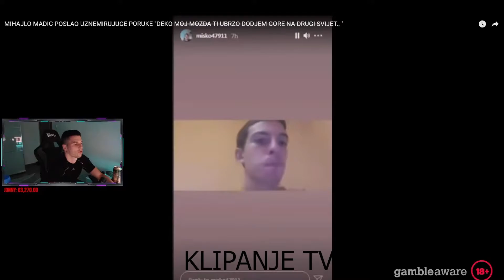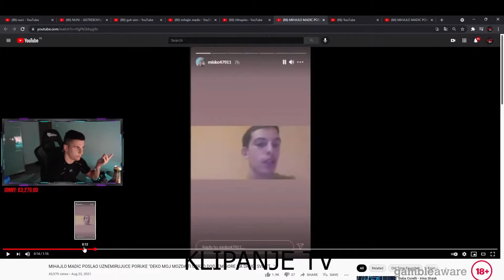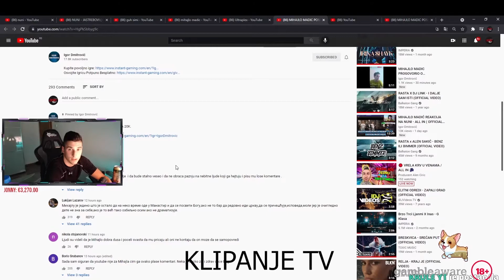TREBAO BI PRESTATI DA SNIMA*SIMIJEV KOMENTAR NA SITUACIJU MIHAJLA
SIMI KOMENTARISE TRENUTNU SITUACIJU SA MIHAJLOM

VIDEO ZAPIS PREUZET SA KANALA: